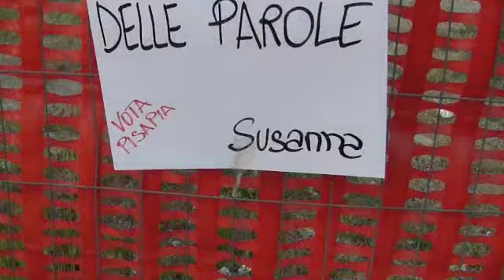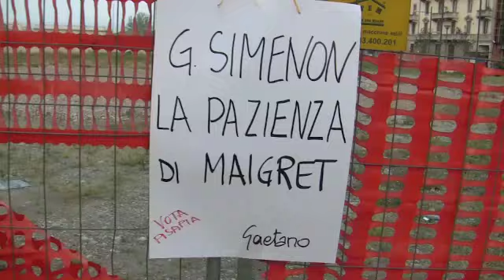Milano per Pisapia zona 4